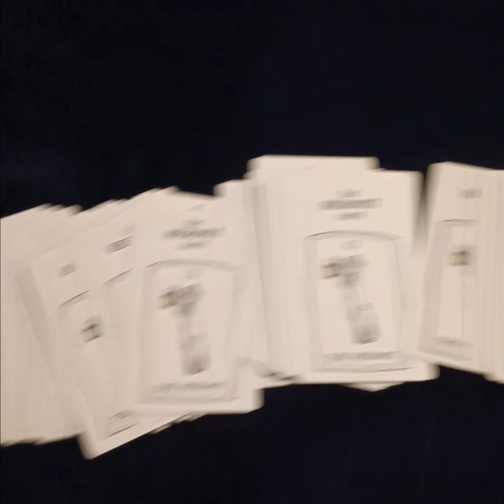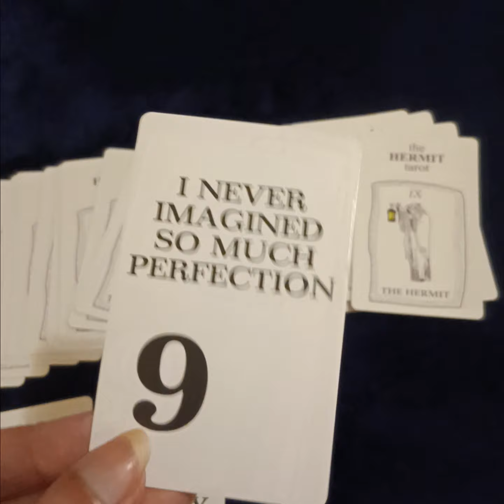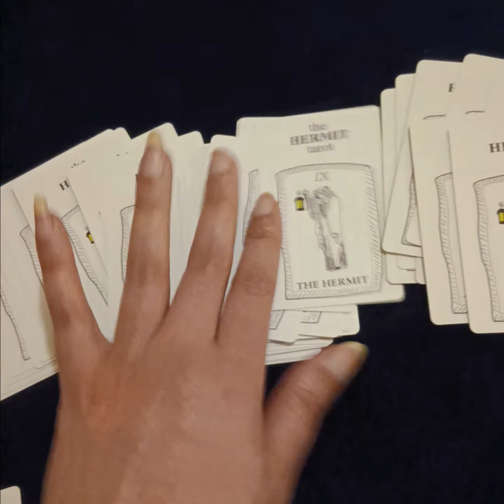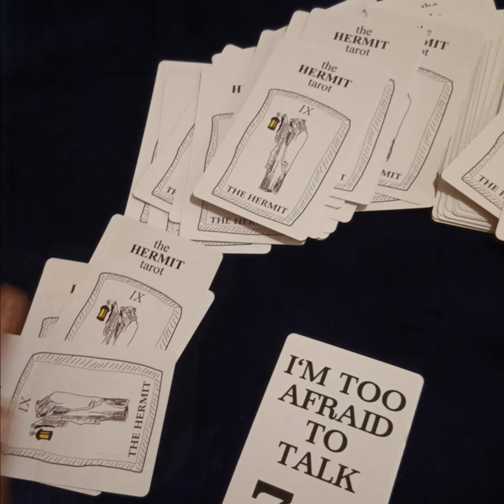Hindi/Urdu : APKA EX APSE KYA KAHNA CHAHTA HAI ... JAANIYE USKE MESSAGES 💌🦋✨️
Services  i  offer :

1- 1 question reading - 35 USD

(5,000 - pkr)

2- 2 question reading - 55 USD

(8,000 - pkr)

3- 3 question reading - 70 USD

(10,000 - pkr)

4- 5 question reading - 100 USD

(16,000 - pkr)

5- Love n Relationships - 100 USD

(16,000 - pkr )

6- 10 Minutes customized  *SPIRITUALLY CHARGED*  affirmations that give 100% RESULTS  - 100 USD

(16,000 - pkr)

7- Consultation and step by step guidance to  MANIFEST  your Dream Desire and Goal.

(50,000 - pkr)

8- Unique Scripting technique to manifest your desire -  80 USD

(13,000 - pkr)

9- Protection from bad influences and energies  - 60 USD

(10,000 - pkr)

10- Removal of Black Magic  - 100 USD

(16,000 - pkr)

(16,000 - pkr)

12- Dream  Interpretation  - 40 USD

(6,000 - pkr)

13- Spiritually Charged Affirmations + Unique Scripting Technique - 150 USD

(25,000 - pkr)

14- Money rituals - 60 usd

(10,000 - pkr)

15- Love Rituals - 100 usd

(16,000 - pkr)

16- Subliminals - 100 usd

(16,000 - pkr)

17- Consultation along with 1 manifestation technique - 100 usd

(16,000 - pkr)

18- Angel guidance - 40 usd

(6,000 - pkr)

19- 5 Minutes Guided Meditation - 50 usd

(8,000 - pkr)

20- 5 Minutes Affirmations - 50 usd

(8,000 - pkr)